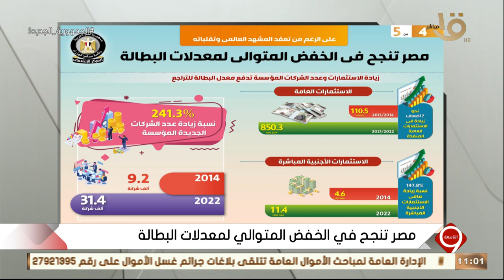التاسعة | بالتفاصيل .. زيادة الاستثمارات وعدد الشركات المؤسسة تدفع معدل البطالة للتراجع